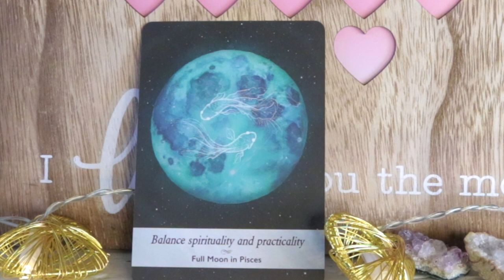February 2, 2021 Angel Daily Message